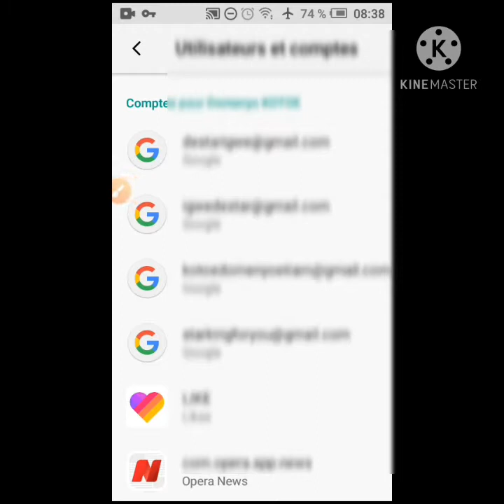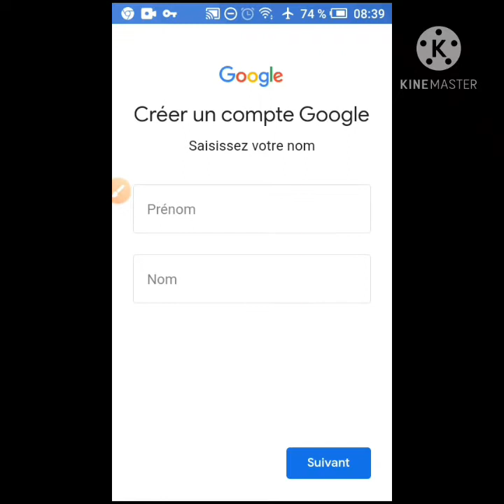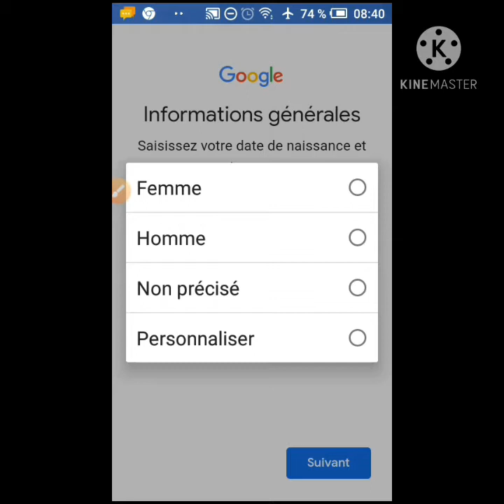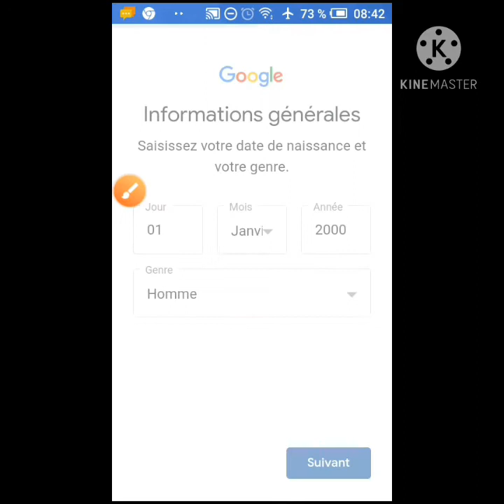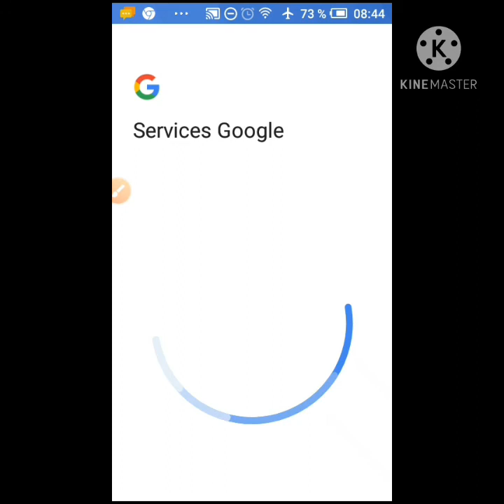COMMENT CRÉER UN COMPTE GOOGLE / ADRESSE EMAIL & GMAIL [TUTORIAL]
comment créer un compt Google . suivez la vidéo 🤞

L'AVENTURE continue 🤞